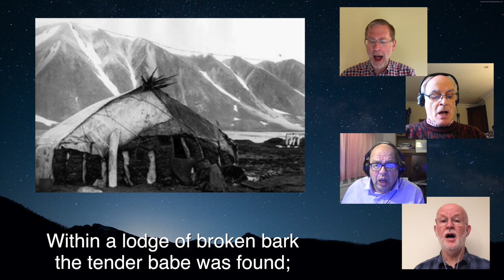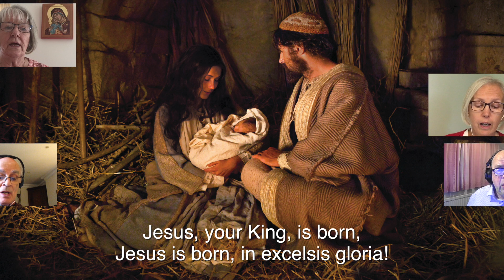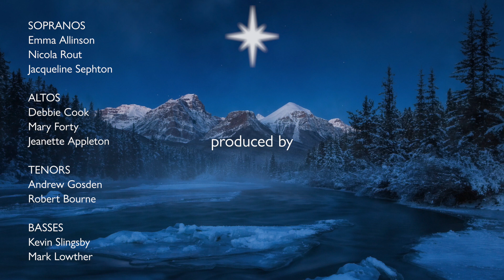The Huron Carol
A traditional Canadian carol, depicting the story of the Nativity using imagery from the Huron Indians of North America.
Arranged and produced by Richard Hubbard with singers from Cantus Firmus.